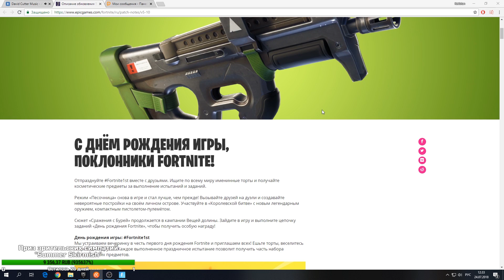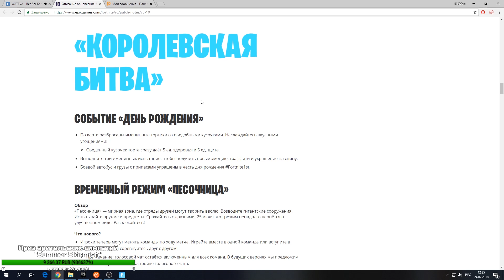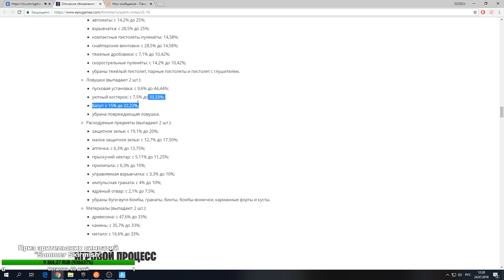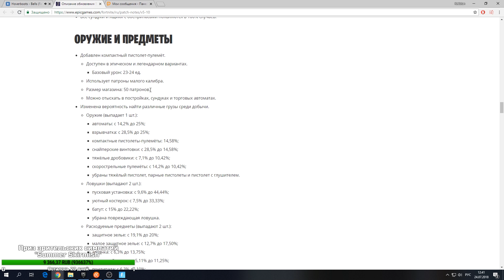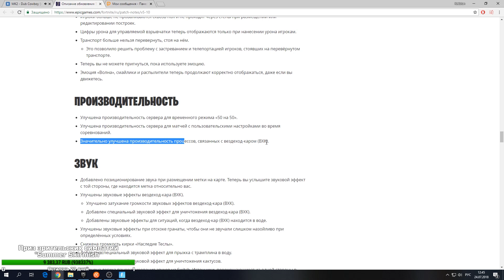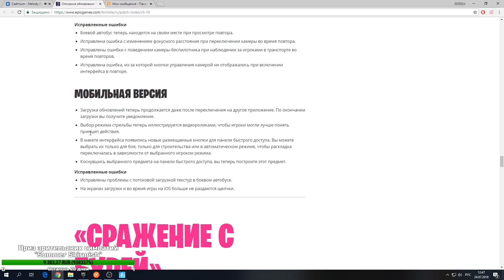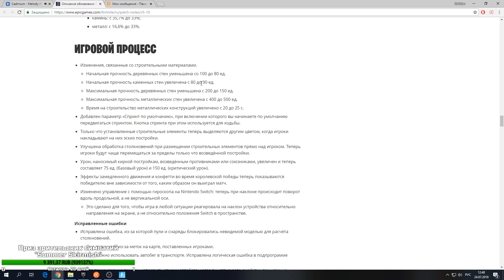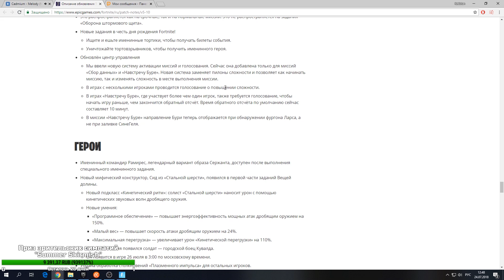ПАТЧ 5.1O В ФОРТНАЙТ, ЧЕМ ОН ДЛЯ НАС ОБЕРНЕТСЯ?